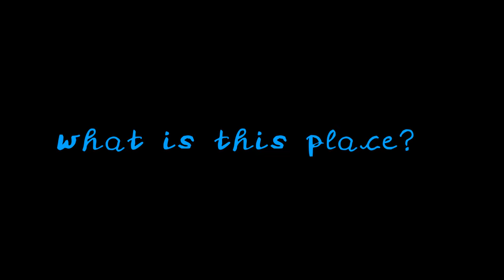The Valley Of The Land Season 2 Trailer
The pack goes on an adventure all over the world. They meet new challenges and face every fear.